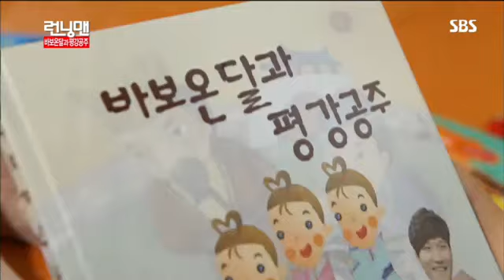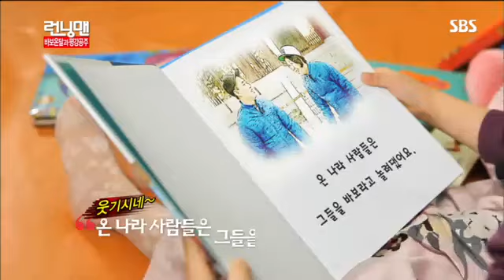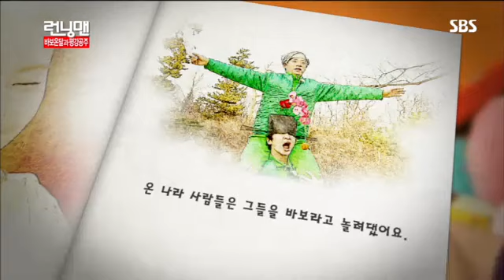런닝맨 269회 #1